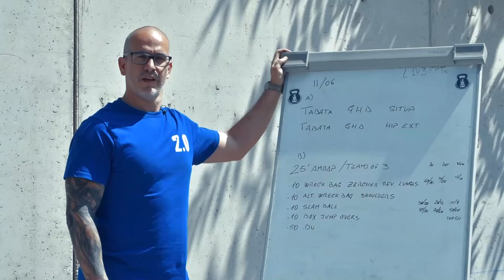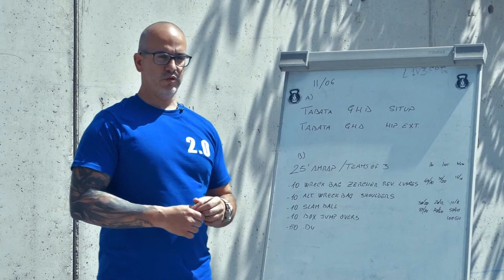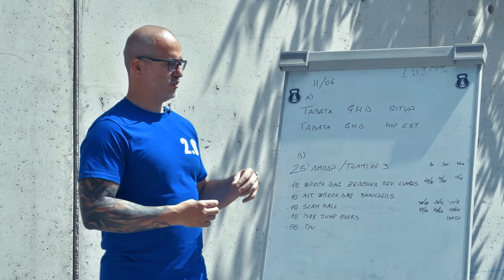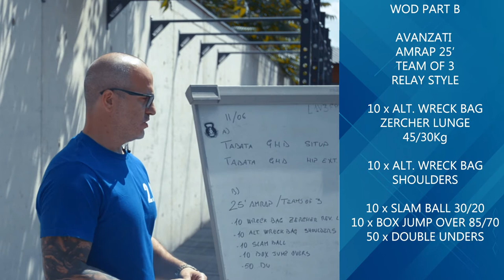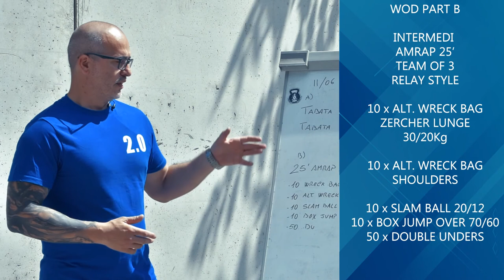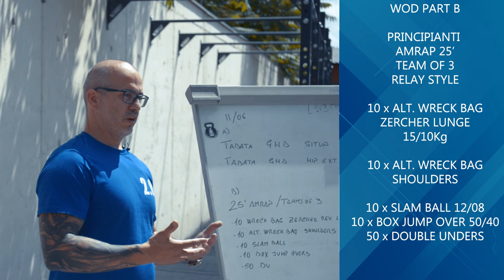Classe 11 Giugno 2018